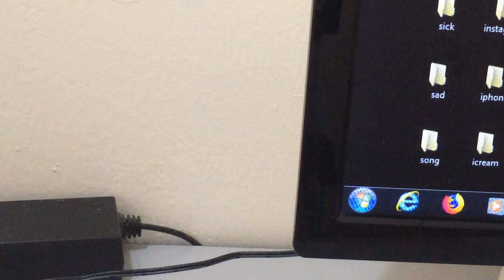I Just Found Out This Window Trick After 10 Years.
I'm a 10 years window user and i just found out this trick today.